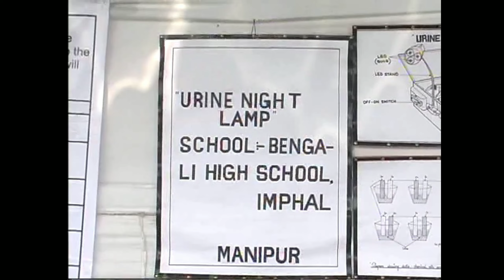Urine Night Lamp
Science Model/ Projects